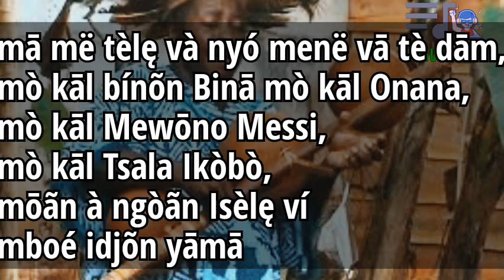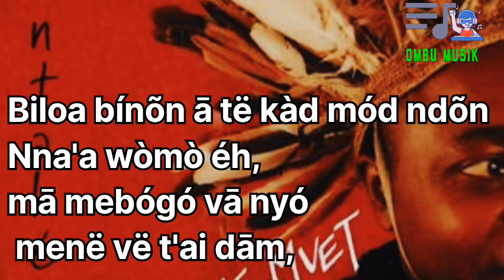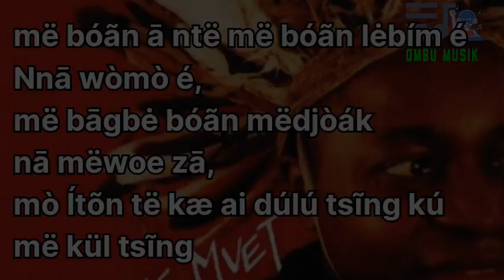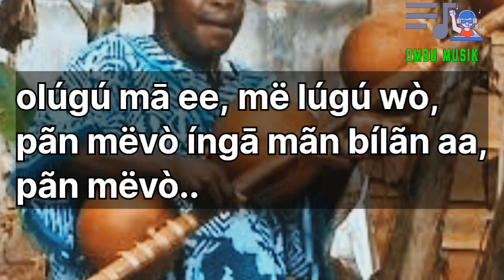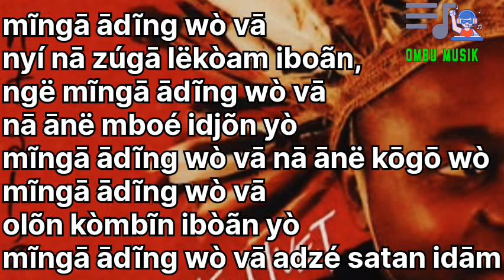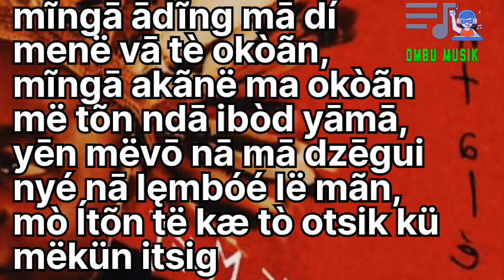ADJENG ETABA ( L'ĘVËNG LË NNĒM)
hors série